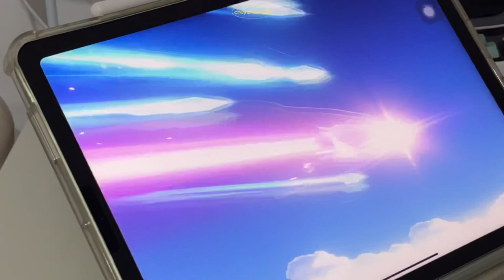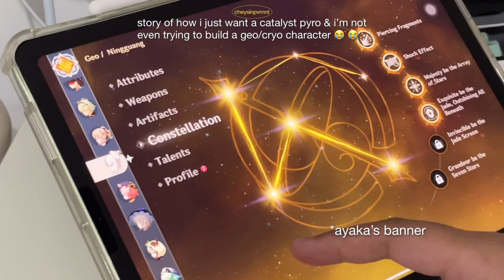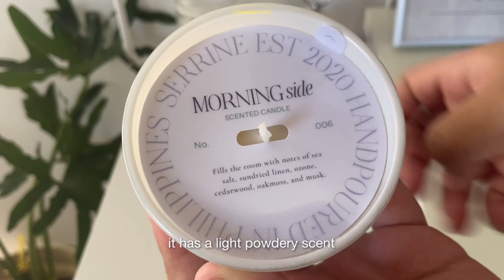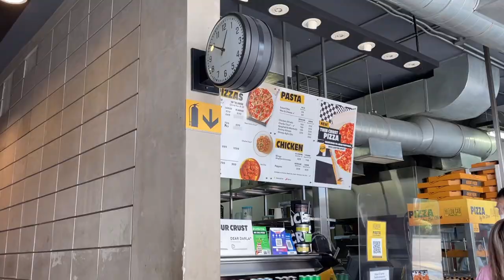wfh diaries 06. serrine candles review, new steel drawer, pulling for kokomi, feta cheese pasta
please don't forget to register to vote! here's a guide i used

product links --

for other product links, they are listed in my community tab. just go to my channel page and tap the community tab :)